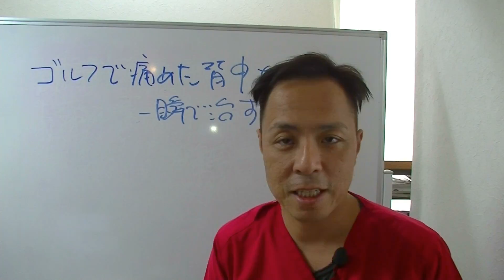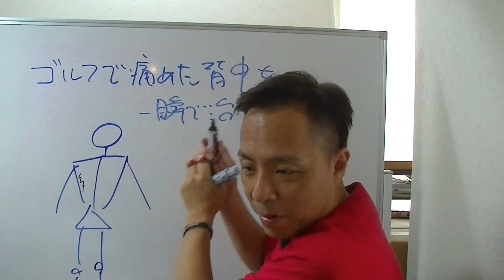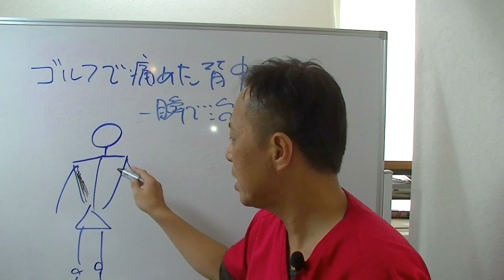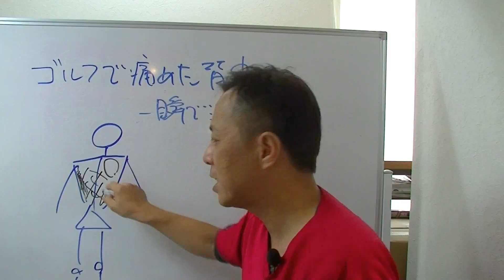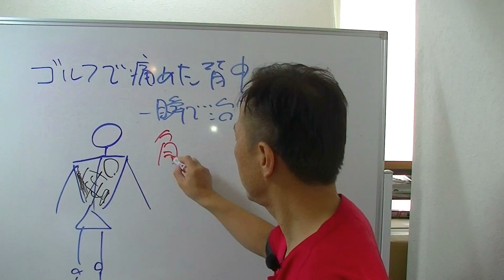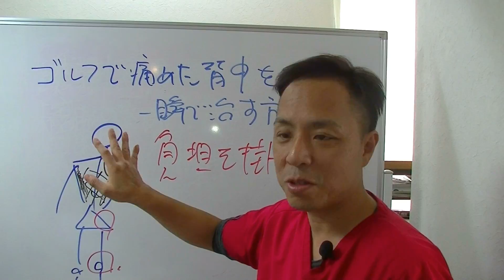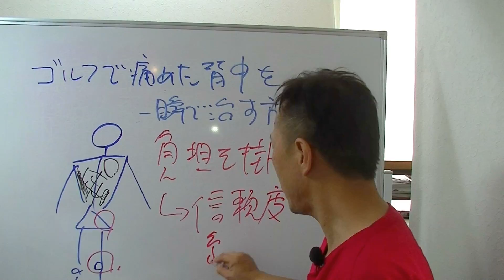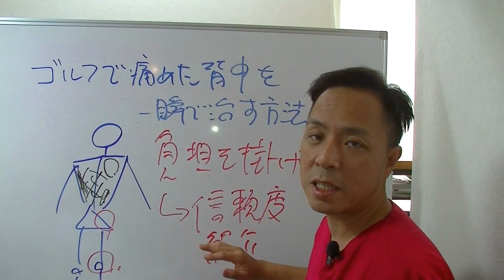ゴルフで痛めた背中を一瞬で治す方法